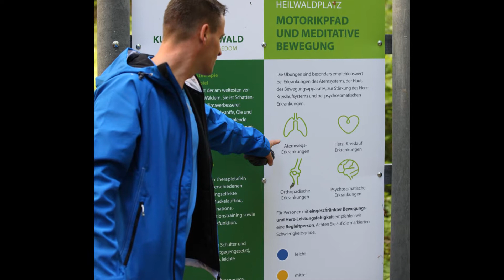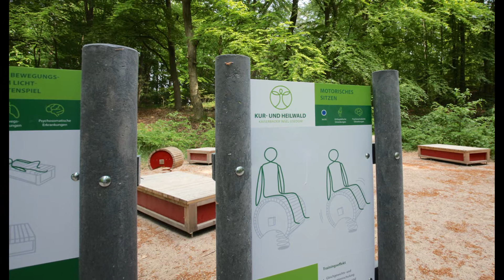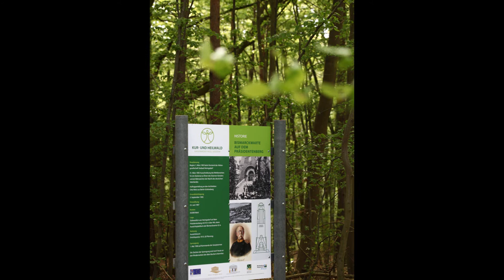Der Kur- und Heilwald in Heringsdorf auf der Insel Usedom - Erholung pur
Der Heringsdorfer Küstenwald mit seinen besonderen ortsgebundenen Heilmitteln ist eine „wahre Schatztruhe“, wenn es um Ihr Wohlbefinden und Ihre Gesundheit geht. Erleben Sie bei einem Waldspaziergang durch unserer 187 ha großen Buchen-Kiefern-Mischwald diese einzigartige Kombination aus Wald- und Seeluft. In der staubfreien und allergenarmen Luft können Sie wieder einmal richtig durchatmen und dabei das Wind- und Schattenspiel der Bäume sowie die besonderen Waldgerüche wahrnehmen.

Die Wege durch den Kur- und Heilwald führen durch unterschiedliches Terrain, mit integrierten Heilwaldstationen und stellen dabei verschiedene hohe Anforderungen an Ihre Mobilität, Fitness und allgemeine Gesundheit. Auf dem ausgewiesenen Wegenetz treffen Sie auf Gesundheitsplätze, die Sie zu gezielter Bewegung animieren oder Ihnen Übungen zu Erfahrung von Ruhe und Stille vermitteln.